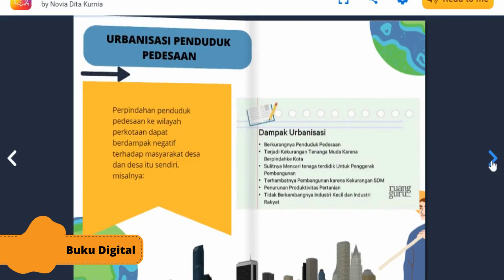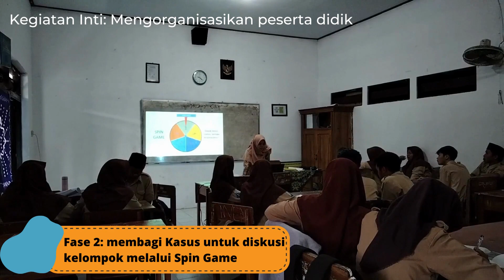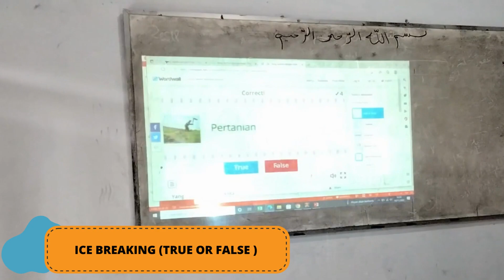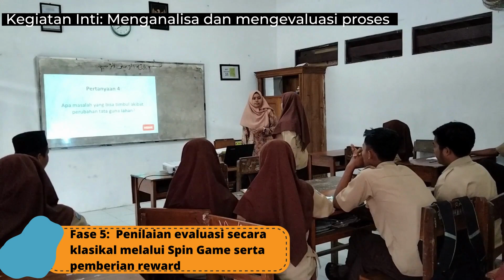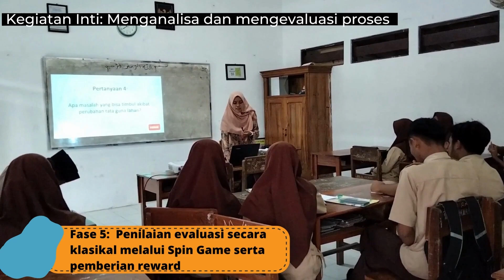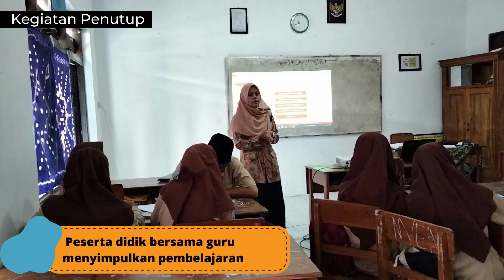PPL 2 Pertemuan 1 PPG DALJAB KATEGORI 3 2022 LPTK UNIVERSITAS NEGERI MALANG